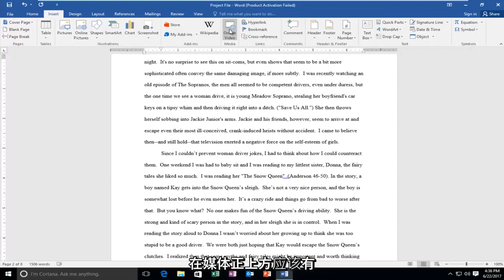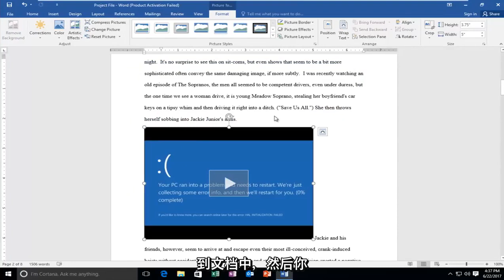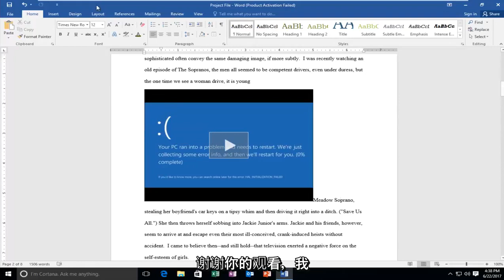如何在Office 中将YouTube视频插入Microsoft Word文档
如何将 YouTube 视频嵌入到 Word 文档中。